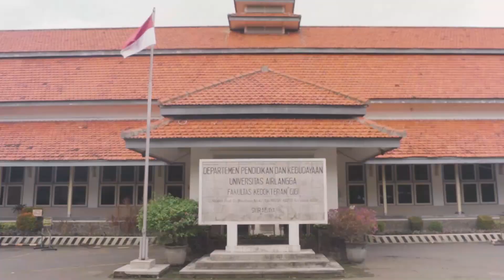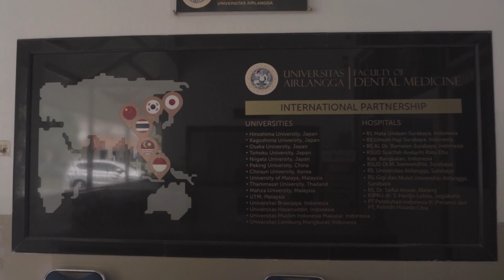Dental Medicine - IUP Video Profile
Dental medicine education in Faculty of Dental Medicine Universitas Airlangga is conducted on levels of academic and profession. The general objective of the program is in compliance to the decree of Konsil Kedokteran Indonesia (Indonesian Council of Medicine) in 2015 about the Indonesian Standard of Competence for Dentists.

The standards serve as guidelines of skills and competences obligatory for dentists performing dental health services in Indonesia.
The graduates of Dental Medicine Programme (Undergraduate and Profession Program) of IUP Universitas Airlangga are expected to play roles as:

a) Care provider,
b) Decision Maker,
c) Communicator,
d) Community Leader,
e) Manager,
f) Researcher,
g) Creator and Inovator
For further information about IUP in Dental Medicine at UNAIR,